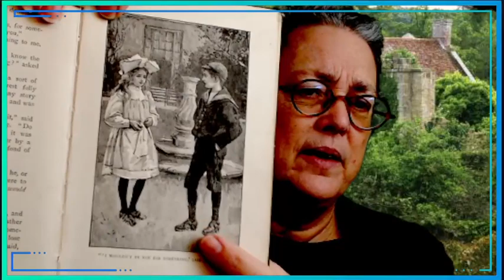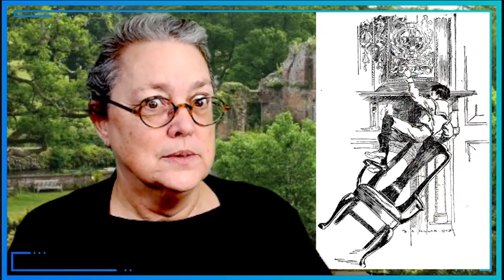The House of Arden pt 05, by E Nesbit 1908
Will they be able to find the secret panel and the treasure?
I'm not sure, but I do know they will give it a jolly good try!

00:00 - intro and general catch-up chat
24:47 - Chapter 6: The Secret Panel
01:22:10 - roundup and happy reading!